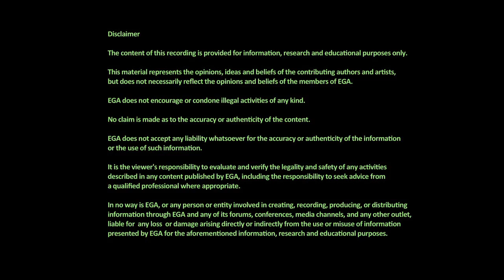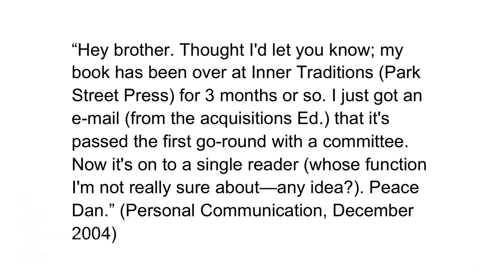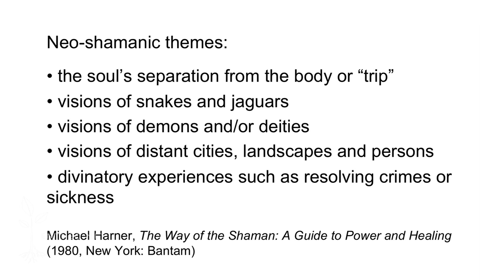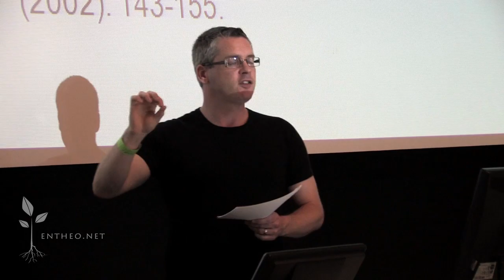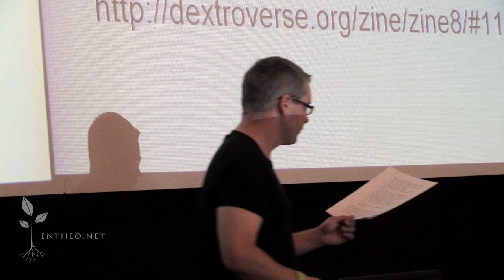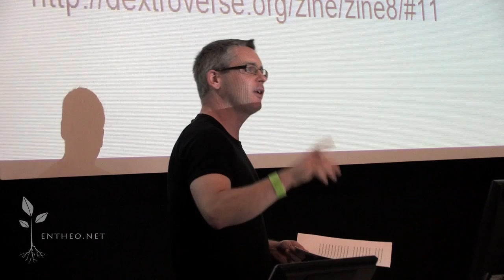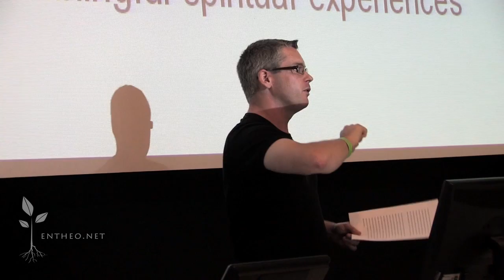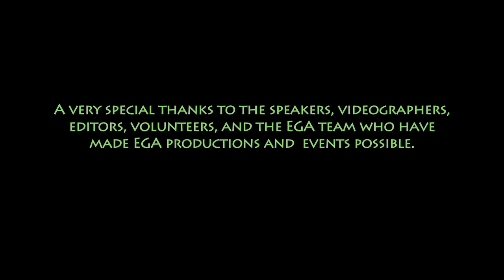Joseph Gelfer: Towards a Sacramental Understanding of Dextromethorphan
Speaker: Joseph Gelfer

Entheogenesis Australis Conference
Melbourne, Australia

Synopsis: Dextromethorphan (DXM) is an ingredient of some cough suppressants which, when consumed in large amounts, can have dissociative and psychedelic effects. Some people within the DXM-user community use DXM to facilitate what they perceive to be spiritual experiences. This paper argues that DXM can therefore be understood within the DXM-user community as a sacrament, and its use located within the neo-shamanic tradition. I also pass comment on the reception of such an investigation within the academic community.

Bio: Dr Joseph Gelfer is a researcher in the School of Political and Social Inquiry at Monash University, Australia. He is author of "Numen, Old Men: Contemporary Masculine Spiritualities and the Problem of Patriarchy" (Equinox Publishing, 2009) and editor of Journal of Men, Masculinities and Spirituality. His anthology, "2012: Decoding the Countercultural Apocalypse" will be published later this year (Equinox Publishing). More information can be found at gelfer.net

The opinions offered here are not those of EGA directly, but rather of the speakers themselves. No matter how well informed you are, many of these substances remain risky without the proper preparation and setting and are still currently against the law in Australia. The information on our channel is not presented to encourage drug use or endorse illegal activity of any kind, but rather to offer a broad array of counterpoints to the mainstream notion that any and all use of psychedelic plants, entheogens and sacraments is detrimental to the mind, body and society at large. EGA supports a fact-based approach towards drug use, research and policymaking. We hope you find this information beneficial.